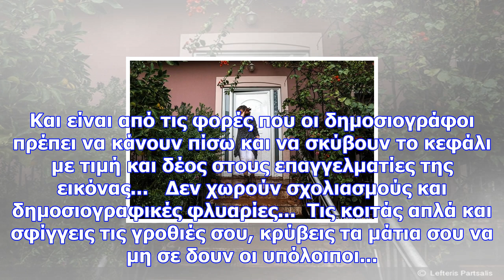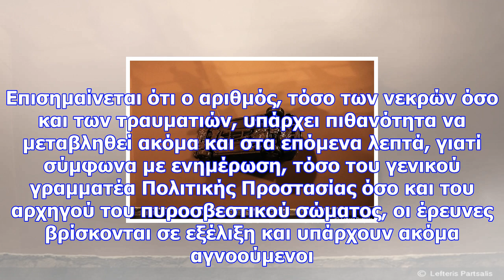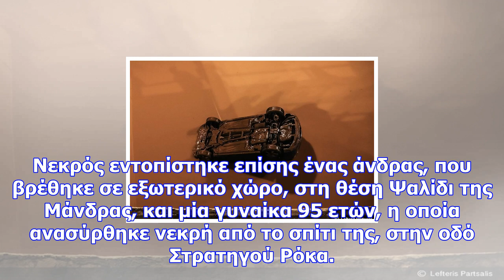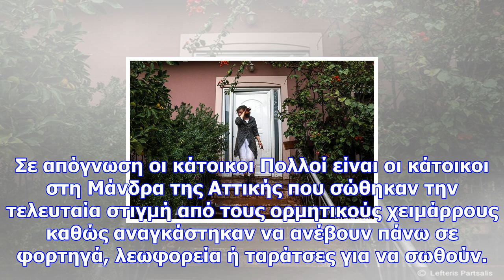Πλημμύρες νεα πέραμος - μάνδρα: ντράπηκε μέχρι και το κουράγιο στον τόπο της τραγωδίας(photos)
Φωτογραφίες: Λευτέρης Παρτσάλης Συγκρατώ μόνο μια λέξη που άκουσα από τους άξιους συναδέλφους του ελ...